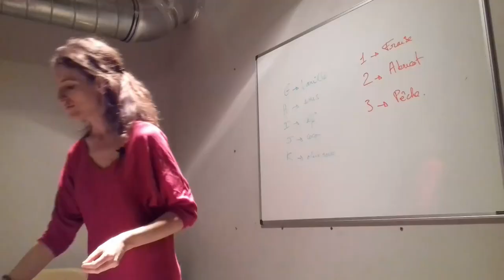Comment supprimer le gluten et le lait sans renoncer ? Défi J1#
➽Cliquez ici pour découvrir la première étape pour supprimer le gluten et les produits laitiers. Comment supprimer le gluten et le lait de notre alimentation?

 21 vidéos pour changer ses habitudes alimentaires pour aller vers une alimentation sans gluten et sans produits laitiers: